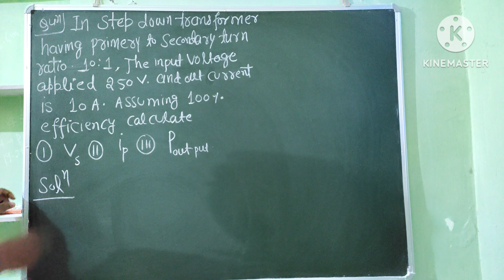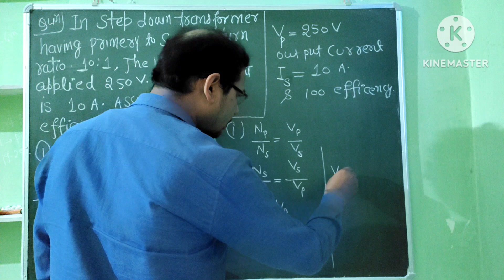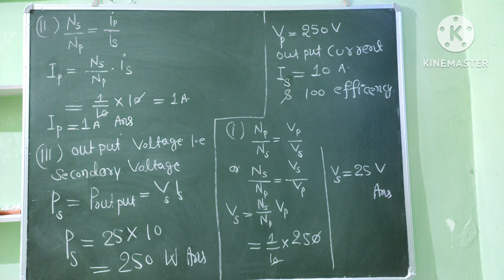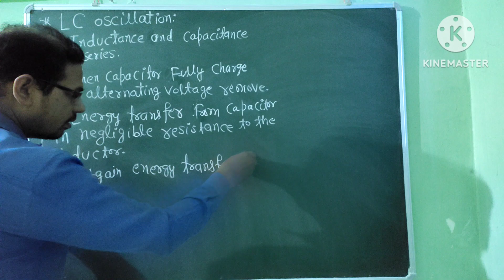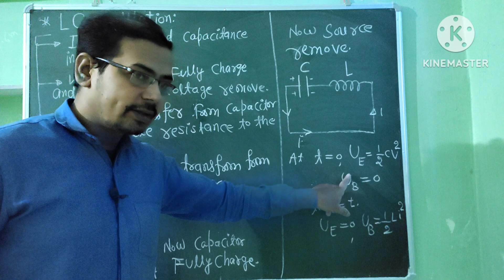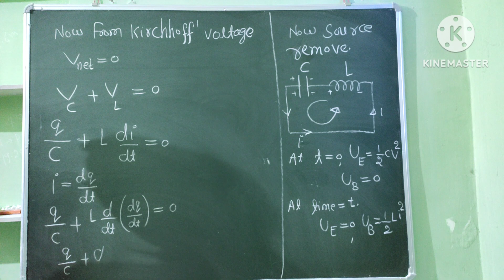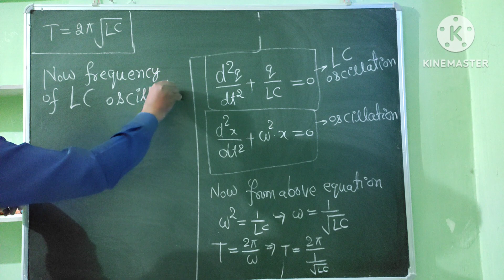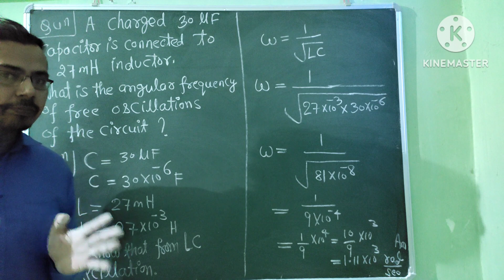LC OSCILLATION/ANGULAR FREQUENCY/TIME PERIOD AND FREQUENCY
LC OSCILLATION/LC oscillation and angular frequency/LC circuit/time period and frequency due to LC oscillation
ncert xiith physics notes
what is 2as in physics
is 12 physics easy
define velocity in physics class 11
what is physics 3
10+1 physics syllabus
12th physics assignment answers 2021 pdf
12th physics all formula pdf
12th physics all chapter name
12th physics all formula pdf in hindi
physics xii
physics xii pdf
class xii physics
xii physics book
12th physics book
12th physics book back answersneet physics